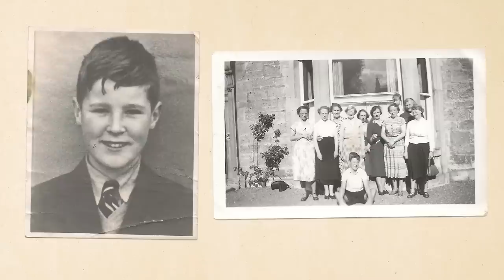Tribute to My Dad 💛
Dad passed away at the end of January. I'm proud of his talent.